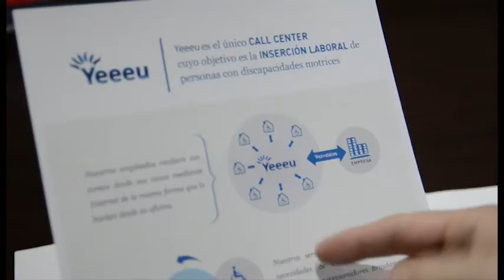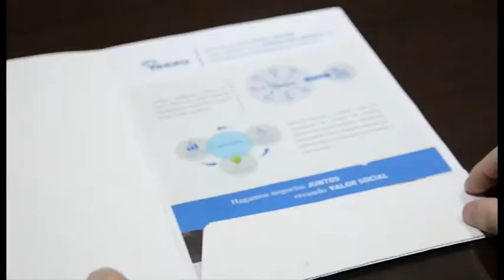Yeeeu: Empresa FRBA con compromiso social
Te presentamos una empresa UTN Buenos Aires dedicada a ofrecer trabajo a personas con discapacidad motriz.